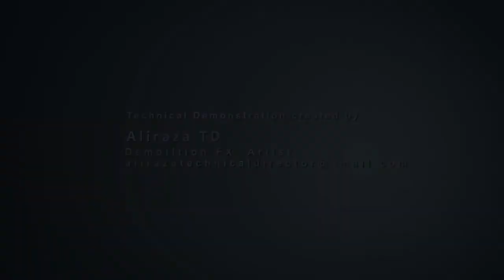RayFire Promo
Technical Demonstration of some RayFire plugin features.